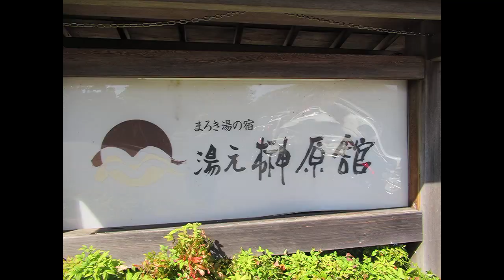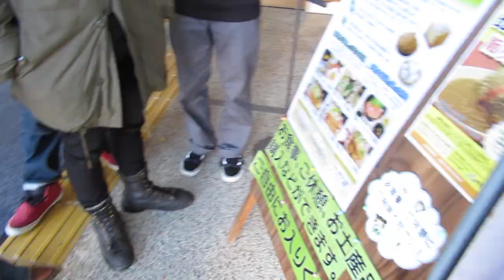カスタムバイク キャンプツーリング ＳＲ400 2％ＥＲ 2018 秋 2日目 チョッパー ボバー バイク女子 ＳＲ500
滋賀県のＳＲ400/500がメインのカスタムショップ、2％ＥＲ(ツーパーセンター）主催の秋のツーリングの様子です。
オーナーたちのお気に入りのバイクたちで、専門誌への掲載、カスタムショーにも出展したＳＲ400/500たちでキャンプを終えて出発です。
年齢は19歳から55歳、女性もおられます。
男女問わず幅広い年齢層に支持され楽しんでいただけるのもＳＲ400/500の魅力です。
初心者の女性オーナーだったので走りはスローペース、
三重県の青山高原キャンプから道中の針インターチェンジを経由して2％ＥＲのある滋賀県大津市までのコースです。

FACEBOOK（フェイスブック）　；　2％ＥＲ　ＣＵＳＴＯＭ　ＢＩＫＥ　ＳＨＯＰ

オリジナルパーツ製作、業者様ＯＥＭパーツ製作、加工下請け、通販、業販、遠方引取り/納車、、、